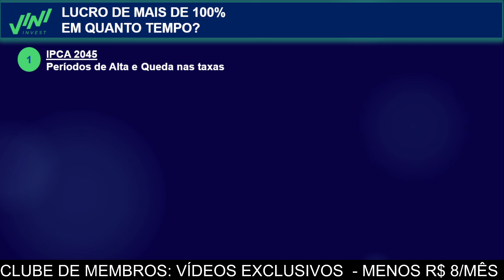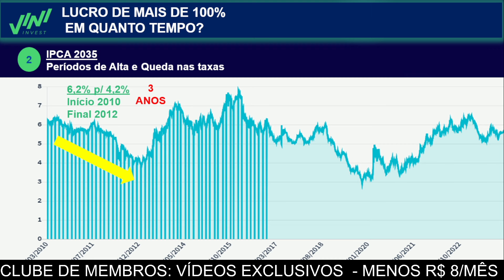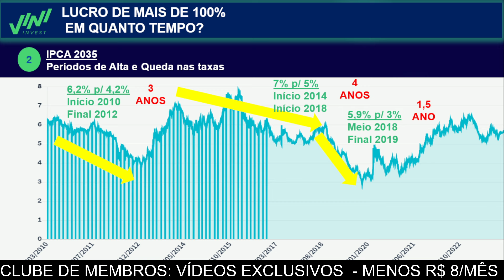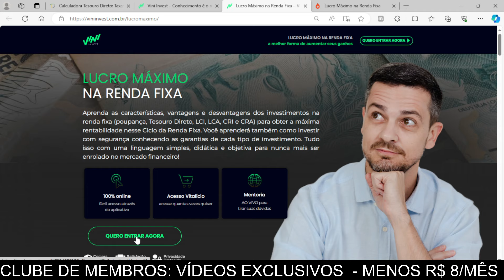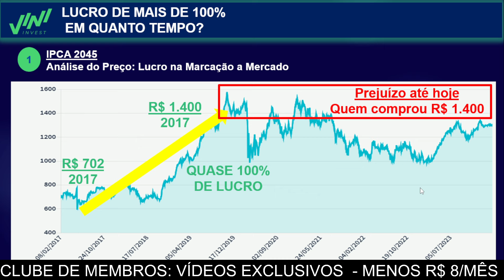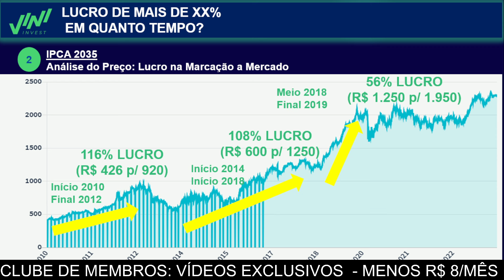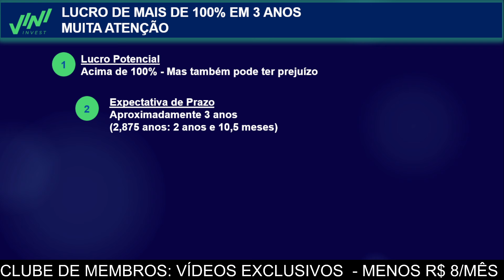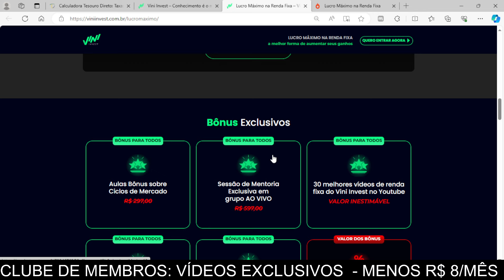🔥 116% DE LUCRO NA MARCAÇÃO A MERCADO NO TESOURO DIRETO: EM QUAL PRAZO?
1) Acesso vitalício
2) Atualização gratuita do conteúdo
3) Grupo exclusivo no Telegram
4) Lives periódicas
5) Pagamento em até 12x
6) Acesso a todas as ferramentas do Canal
7) Painel do Tesouro Direto
🚀 LUCRO MÁXIMO NA RENDA FIXA
Aprenda tudo sobre a Renda Fixa: Tesouro Direto + Marcação a Mercado, CDBs, LCI, LCA, CRI e CRA, além dos Ciclos de Mercados!